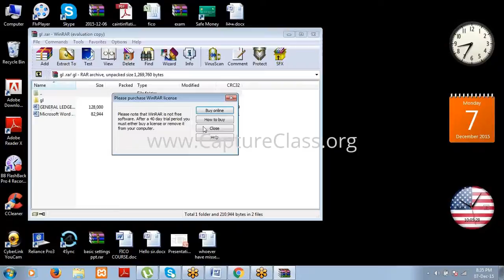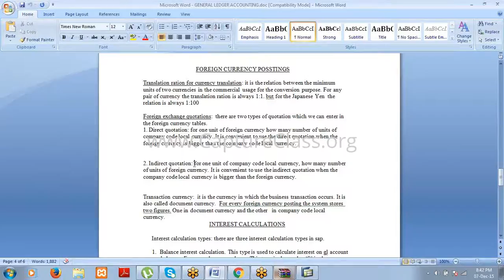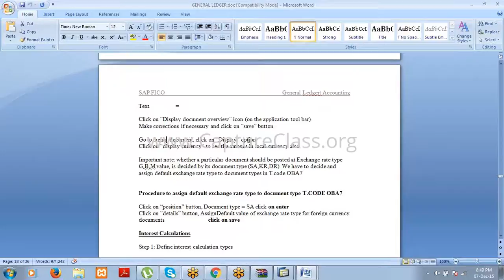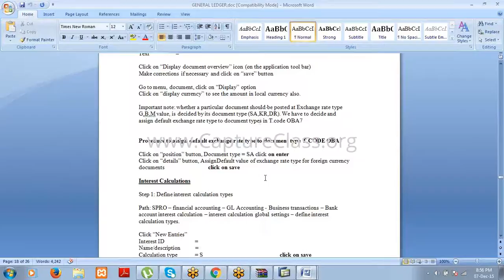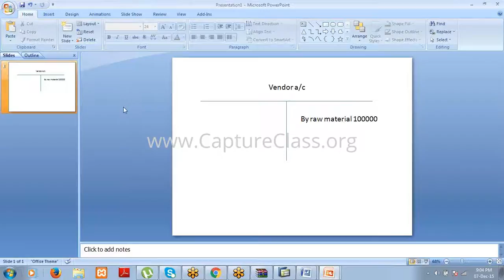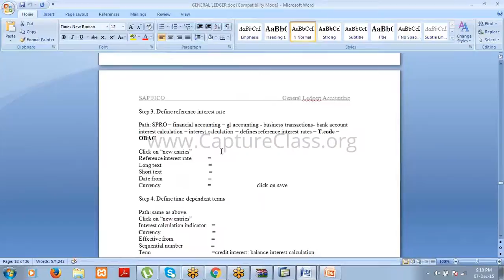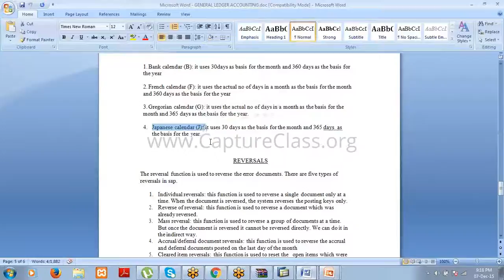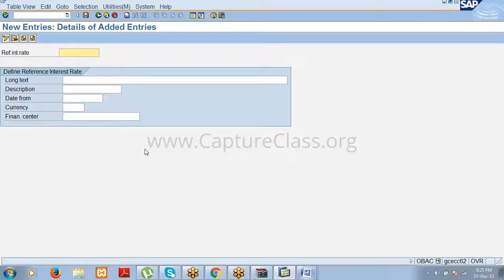9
Capture Class

Capture Class is the Largest Tutorial & Video Library,
Learn the World's Best Courses Online.